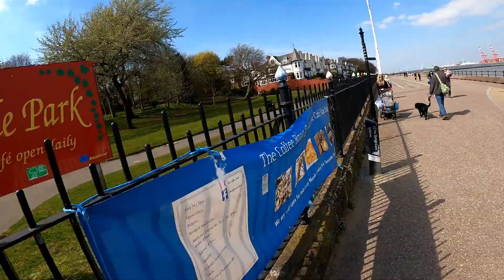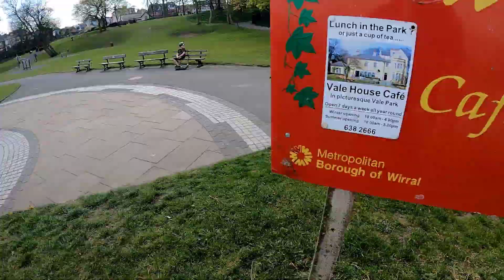Vale Park. New Brighton. 16/4/21.